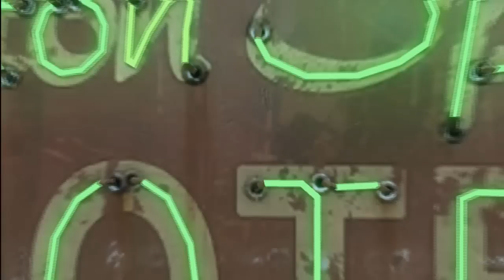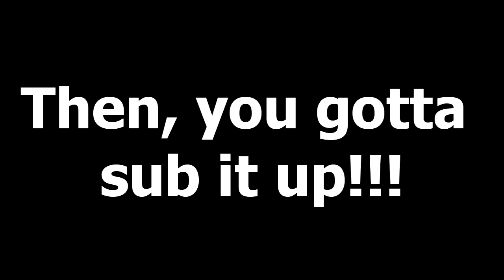WGW: Black Ops-The Movie: Convoy with a FAL/Masterkey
Ok so I uploaded this at around 3:00 pm today then went to work. I get home just now and I't failed so I had to reupload it again lol. Hopefully it is't too late for u guys.

FAL/Masterkey = New fav combo. How do you rule Convoy with an iron fist?

(Intro) song - "Soldier On"- The Temper Tramp
(Outro) song- "No Diggity"- Blackstreet ft. Dr. Dre